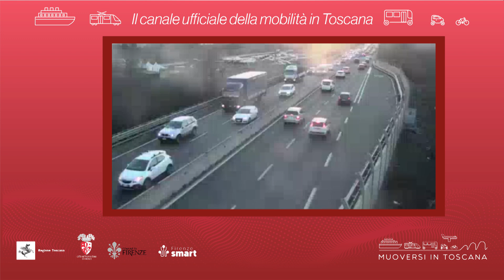Muoversi in Toscana - Edizione delle 16.30 del 6 ottobre 2021